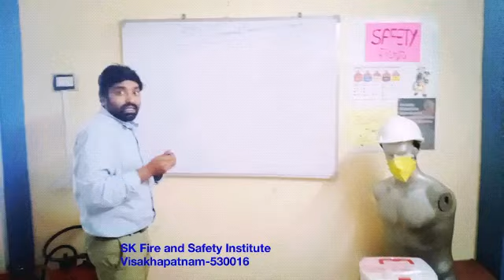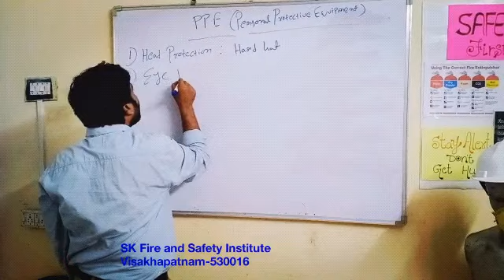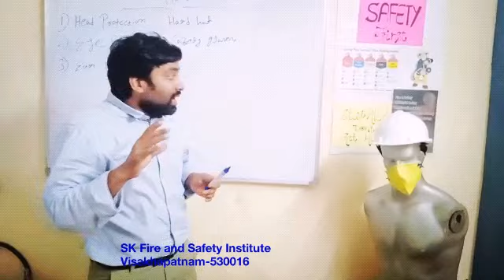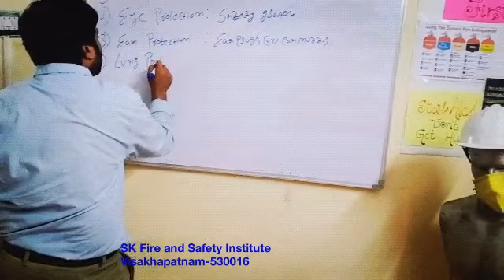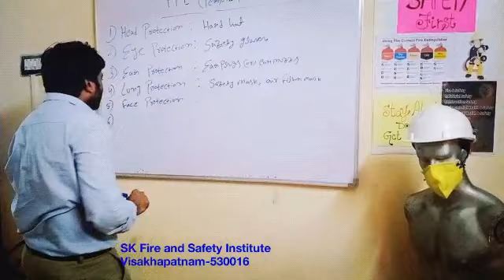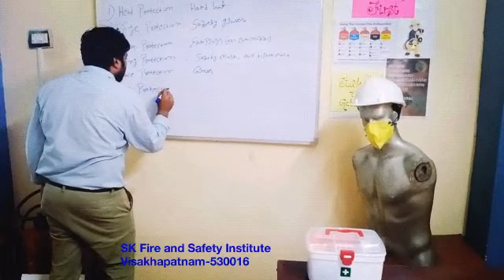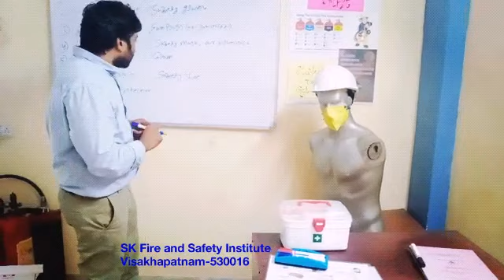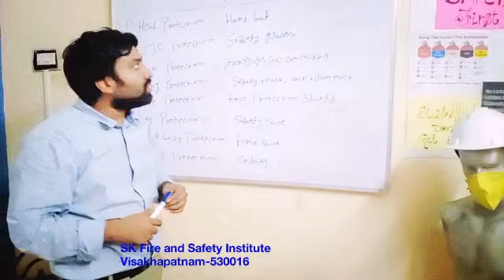Personal Protective Equipment-SK study